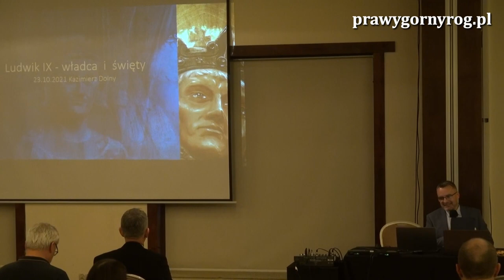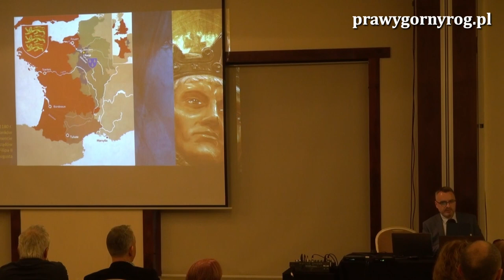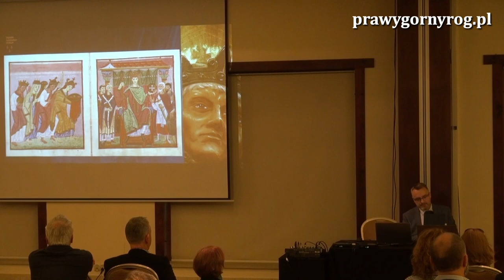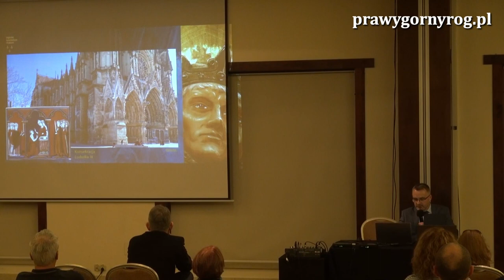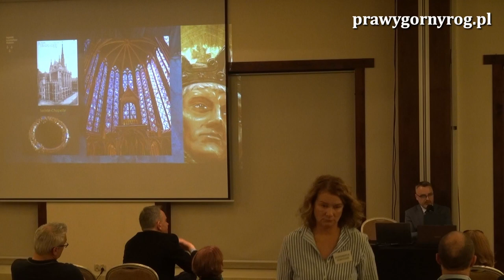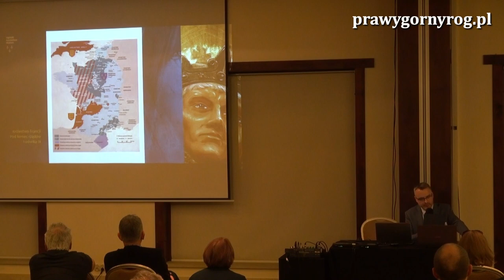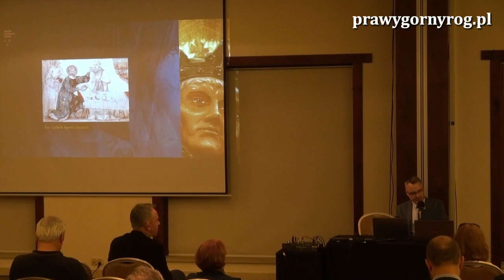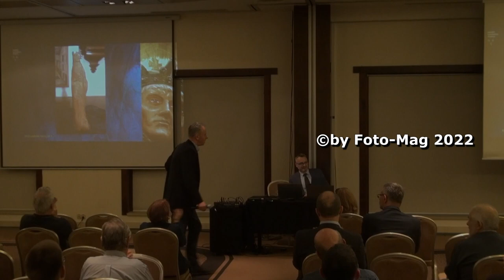Rafał Czerniak - Ludwik IX. Władca i święty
Nagranie wykładu Rafała Czerniaka o Ludwiku Świętym.
Książka Jacques'a Le Goff'a: Święty Ludwik, która ukazała się nakładem Wydawnictwa Klinika Języka w 2021 roku była tematem wykładu Rafała Czerniaka na 5 Konferencji Latającego Uniwersytetu Leszczynowego, która miała miejsce w Kazimierzu Dolnym 23 października 2021 roku.